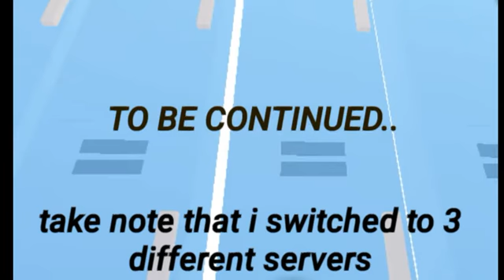Sad Roblox Bully Story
I was so embarrased while making this cause someone was an adult and sat in the teacher chair @-@ anyways sorry for not uploading